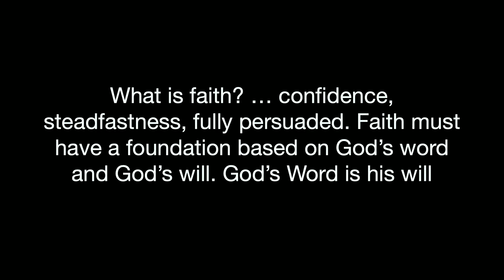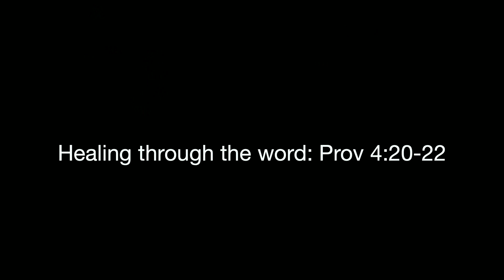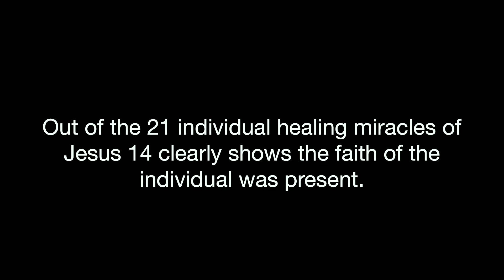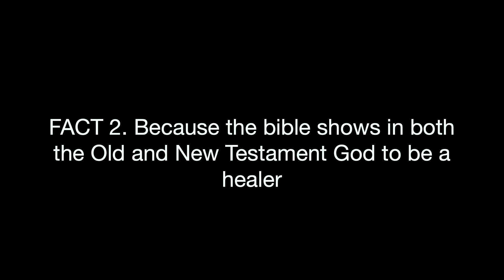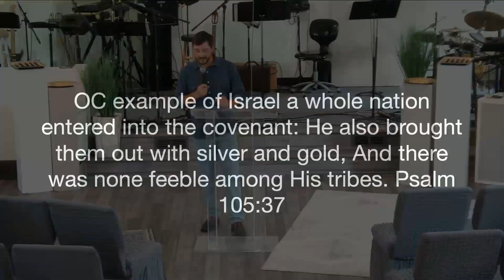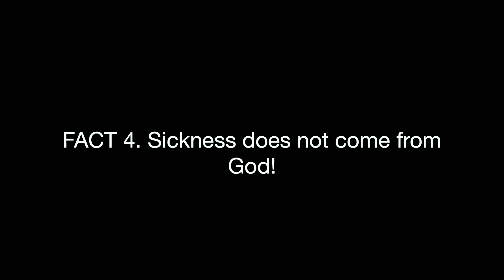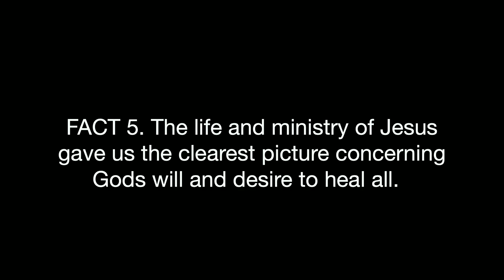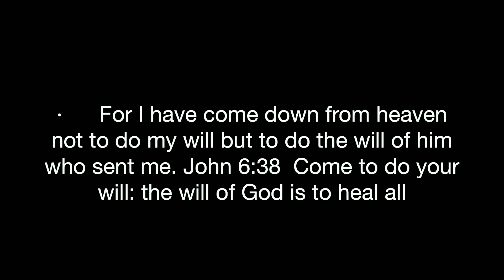God Your Healer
Evangelist Nate Tanner explains that God's nature is to bring healing and never to bring sickness.